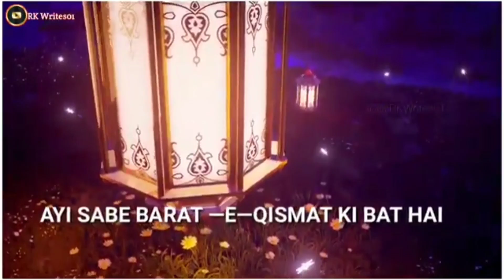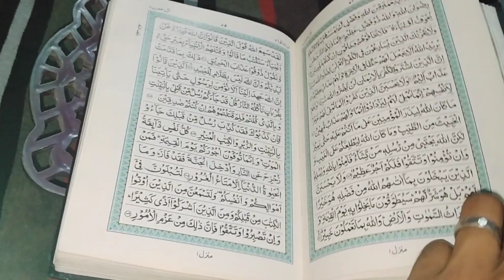Watch: Shab-e-Barat Celebration @ Home | Nasirasvlogger |Night of Forgiveness | India' Shab-e-Barat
Hello Everyone...

In This Video we have celebrated Shab-e-Barat @ our home.